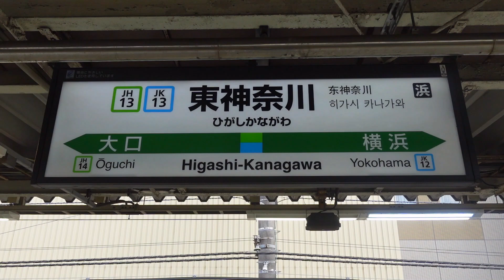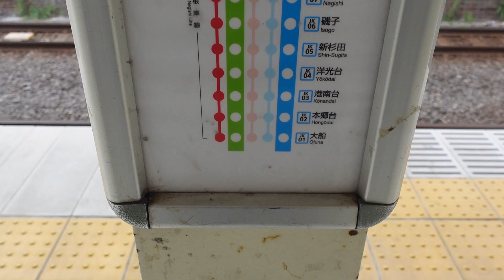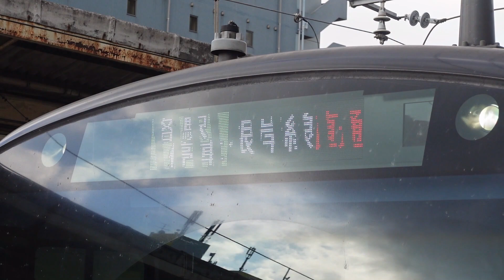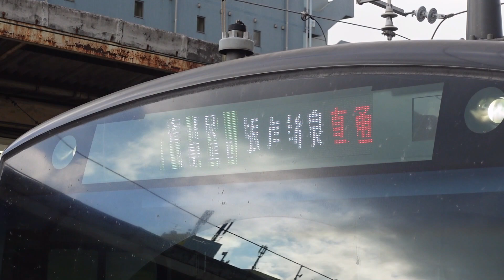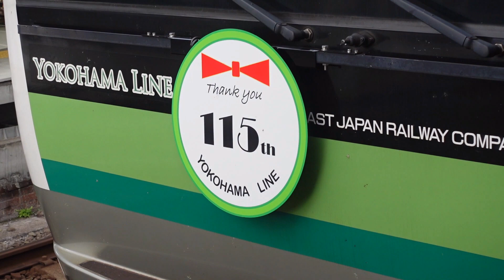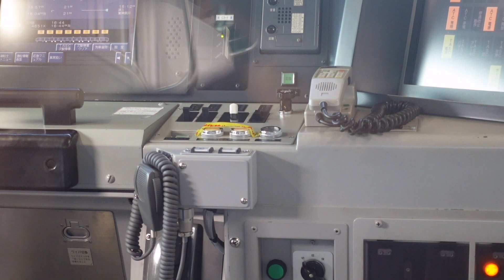【今年で横浜線開業115周年】E233系6000番台1編成には開業115周年ヘッドマークが装着された ~残り5年で開業120周年になる~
横浜線が2023年9月23日で開業115周年を迎えました。
横浜線は八王子~東神奈川間を結ぶ路線で1932年には東神奈川~桜木町間で根岸線との直通運転が開始されて、1985年には根岸線大船まで直通運転を開始しました。
その後1988年03月には快速運転も開始して現在に至ります。

横浜線 : 八王子～東神奈川
直通路線(京浜東北線・根岸線) : 東神奈川~大船

横浜線の歩み
1908年09月23日 : 横浜線八王子~東神奈川間開業
1932年10月01日 : 京浜東北線・根岸線桜木町まで延長運転
1964年05月19日 : 京浜東北線・根岸線磯子まで延長運転
1985年03月14日 : 根岸線大船まで延長運転
1988年03月13日 : 快速運転開始
2022年03月12日 : ダイヤ改正で相模線との直運転終了

今回横浜線開業115周年を迎えたことを記念としてE233系6000番台1編成に開業115周年記念ヘッドマークが装着されました。

・開業 115 周年記念 オリジナルヘッドマークを付けた電車を運行します!

そして横浜線においてはホームドアの設置や将来的にはATO運転、ワンマン運転なども実施するとみられます。

・【ついに山手線や京浜東北線にもワンマン運転、そして将来はドライバレス運転に】山手線と京浜東北線にATOとATACS導入 ~ワンマン運転の準備は常磐線各駅停車や南武線、横浜線でも行う予定~

・【横浜線のE233系にATOボタン等が設置】非常用はしごが設置された横浜線E233系6000番台と南武線E233系8000番台 ~南武線と横浜線のE233系にワンマン運転実施に向けた準備か~

・首都圏の輸送システムの変革を進めます(2021年12月7日掲載)

1. ATACS の導入、ATO 高性能化
【対象線区】 山手線、京浜東北線（大宮～東神奈川）

2.首都圏主要線区でのワンマン運転に向けた準備
【対象線区】 山手線、京浜東北・根岸線、南武線、横浜線、常磐線(各駅停車)など

3.今後のスケジュール
2025年~2030年ごろ : 線区ごとにATO・ワンマン運転の準備を進める予定
2028年~2031年ごろ : ATACS 導入・ATO 高性能化の使用開始予定

ワンマン運転を検討している路線
短編成・中編成ワンマン運転

長編成ワンマン運転
埼京・川越線、武蔵野線、中央線(快速)、中央・総武緩行線、京葉線

2023年9月23日で開業115周年を迎えましたが、残り5年で開業120周年となります。